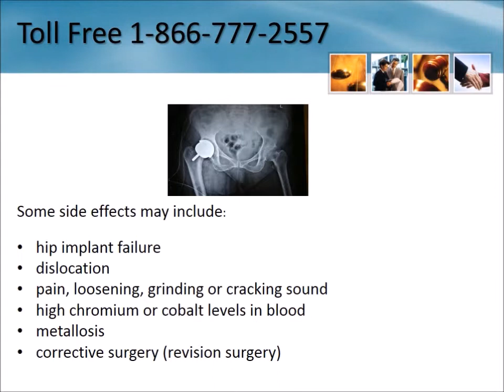Depuy® Hip Recall Lawyers Austin Texas 1-866-777-2557 Depuy Hip Lawsuit Texas Replacement Settlement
Depuy Hip Recall Lawyer Austin Texas 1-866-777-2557 Depuy Hip Replacement Lawsuit Austin Texas Depuy Hip Implant Settlement Free Consultation - No Legal Fees Unless you Receive Compensation

We are investigating cases involving the following hip implants:

    DePuy® ASR
    DePuy® Pinnacle

Serving entire State including:
Tennyson
Plainview
Rusk
Goodfellow AFB
Elgin
Ace
McCoy
De Leon
Lasara
De Kalb
Italy
Cumby
Weesatche
Brookston
McCaulley
Brownsboro
Talpa
Otto
Pottsville
League City
Claude
Paducah
Dennis
Celeste
Garden City
Canyon
Pipe Creek
Hale Center
Stamford
Melvin
Wells
Mount Calm
Rosebud
Sandia
Cresson
Pilot Point
Bedias
Overton
Quail
Perrin
Llano
Fowlerton
Bruceville
Dalhart
Danciger
Covington
Temple
Chatfield
Brandon
Fischer
Alanreed
Port Lavaca
Cleveland
Coyanosa
Leon Junction
Asherton
Morse
Christine
Encino
Progreso
Redford
Blue Ridge
Enloe
Driftwood
Cleburne
Dallas
Kirkland
San Isidro
Glidden
South Bend
Hufsmith
Knott
Paige
Sheridan
Levelland
Lockhart
Harleton
Miami
Norton
Cranfills Gap
Streetman
Bagwell
Orchard
Bushland
Davilla
Rockdale
Easton
Weimar
Decatur
Gonzales
Meadow
Dumas
Chireno
Bastrop
Myra
Liberty Hill
New Summerfield
Kopperl
Seagraves
Slaton
Edinburg
Round Rock
Coldspring
Darrouzett
Nacogdoches
Chapman Ranch
Flynn
Lewisville
Randolph
Millersview
Van Vleck
Maydelle
Pecos
Dayton
Red Oak
Doole
Richmond
Deport
Jourdanton
Grand Saline
Alvord
Crosby
Clarendon
Robstown
Copperas Cove
Prairie Hill
Irving
Universal City
Purmela
Merit
Glen Rose
Tuleta
Stonewall
Bivins
Royalty
Wheelock
Harrold
Pflugerville
Clifton
Eldorado
Livingston
Lake Dallas
Chriesman
Bangs
Saratoga
Amarillo
Plantersville
Brookeland
Harper
Tow
Thrall
San Elizario
Lolita
Whitewright
Tioga
Lingleville
Chilton
Hewitt
Wickett
Midland
Lufkin
Elmo
Fort Worth
Burlington
Ira
Hereford
Hidalgo
Kenedy
Vernon
Marietta
Iowa Park
Trinidad
Rock Island
Olton
Pearland
Quitman
Warda
Dell City
Gunter
Brownsville
Anna
Katy
Egypt
Brookesmith
Rising Star
Atascosa
Burkburnett
Wilmer
Fayetteville
Corinth
Rosenberg
Ackerly
San Juan
La Grange
Denison
Sublime
Crowell
Tehuacana
Devine
Proctor
Aubrey
Roans Prairie
Del Valle
Saltillo
Breckenridge
Itasca
Port Mansfield
Shallowater
Sour Lake
Memphis
Cross Plains
Vanderbilt
Ponder
Heidenheimer
Canadian
Tarpley
Zavalla
Gatesville
Anton
Edmonson
Blum
Bridgeport
Bridge City
Grand Prairie
Beaumont
Robert Lee
Dime Box
Eddy
Spur
Newgulf
Grandview
Sabine Pass
Guerra
Winona
Longview
Hartley
Batson
Concan
Port Isabel
Olmito
Coppell
De Berry
Gause
Humble
Idalou
Dinero
Mertens
Raywood
Gun Barrel City
New Waverly
Higgins
Calvert
Midfield
Seymour
Leming
San Felipe
Graford
La Marque
The Colony
Penwell
Snook
Yancey
Rio Hondo
Big Sandy
Schwertner
Etoile
Dyess AFB
Mathis
Greenville
Donie
Louise
Ledbetter
Del Rio
Jasper
Alvarado
Galveston
Seadrift
Salado
Azle
Muleshoe
Tatum
Pearsall
Hunt
Round Mountain
Concepcion
Sulphur Bluff
Flatonia
Cookville
Tynan
Fort Stockton